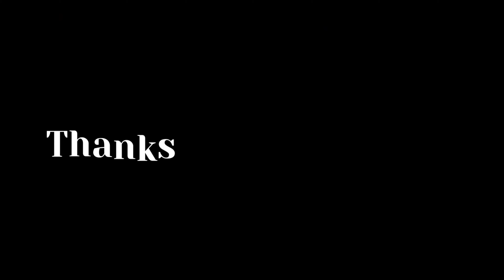Family fun challenge in tamil | How to play fun games with family|france tamil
Hello friends,,this video is all about fun family challenge vlog;;; its going to super fun and comedy...

GAME 1:Lemon and the spoon
GAME 2:Hopping challenge(nondiii)
GAME 3:Fast walk race